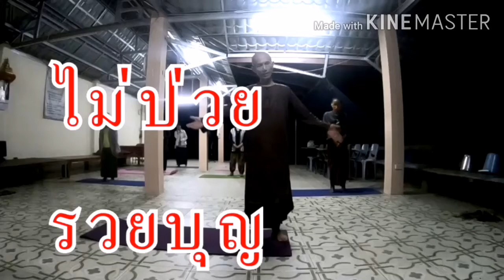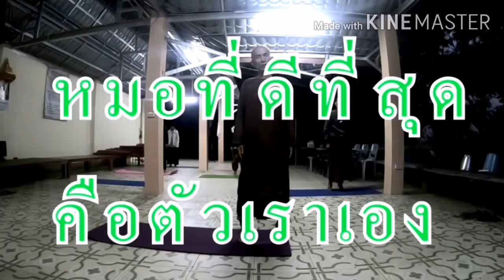ไม่ป่วยรวยบุญ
โดยครูบาเฮง
ที่ภูฟ้าผาธรรม
( หมอที่ดีที่สุดคือตัวเราเอง )